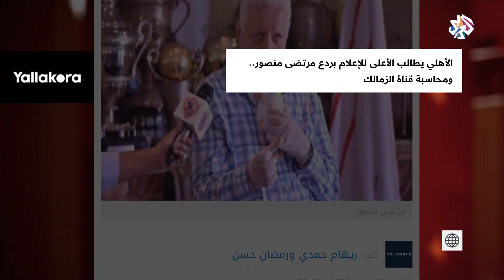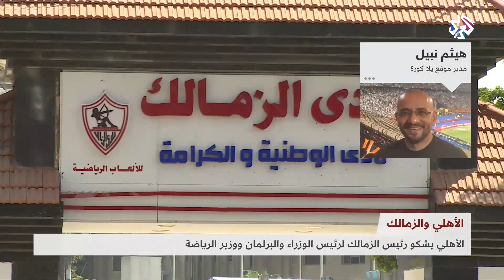تصاعد الأزمة بين نادي الأهلي ومرتضى منصور│بتوقيت مصر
قدم مجلس إدارة نادي الأهلي شكاوى رسمية ضد رئيس نادي الزمالك مرتضي منصور، إلى النائب العام المصري ورئيس مجلس النواب ورئيس مجلس الوزراء ووزير الشباب والرياضة.
وقال الأهلي إن رئيس النادي محمود الخطيب تقدم ببلاغ للنائب العام ضد رئيس الزمالك بعدما فوجئ بفيديو على مواقع التواصل الاجتماعي "تم تصويره داخل نادي الزمالك ويتضمن عبارات مسيئة على لسان رئيس الزمالك تسيء لرئيس الأهلي ولأسرته ولعائلته، وتسيء لمصر ومسؤوليها وقياداتها ومؤسساتها وللمئة مليون مصري، وهي عبارات من شأنها تكدير السلم العام وإلحاق الضرر بالمصلحة العامة ".
ودعا نادي الأهلي البرلمان إلى اتخاذ موقف من تصريحات مرتضى منصور ورفع الحصانة عنه.